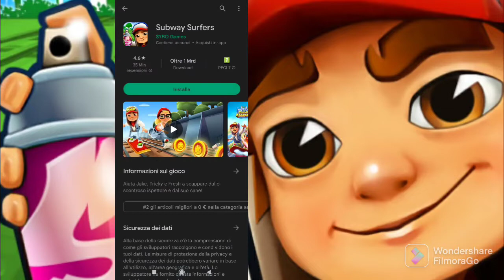GIOCO UNO DEI GIOCHI MOBILE PIÙ ANTICHI DI SEMPRE!SUBWAY SURFERS #1